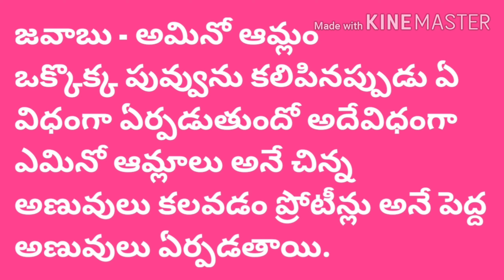CHEMISTRY FOR COMPETITIVE EXAMS#APPSC#TSPSC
పోటీపరీక్షలకు పొడుపు కథల  కెమిస్ట్రీ77
CHEMISTRY FOR COMPETITIVE EXAMS